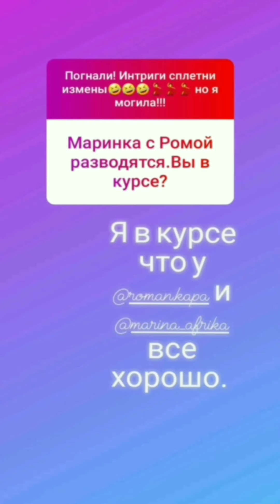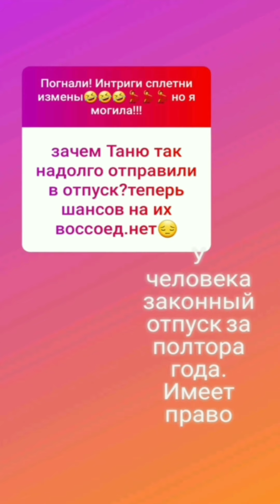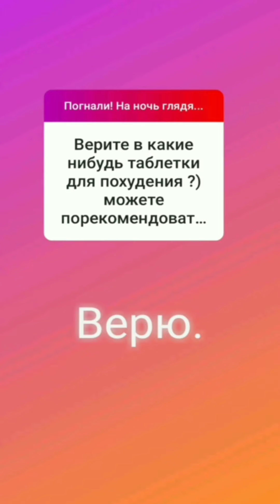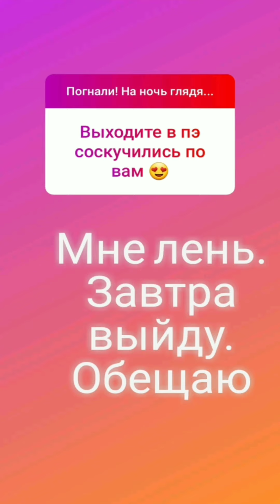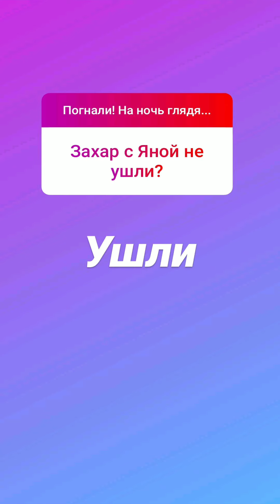Наталья Тиллаева (старший редактор) в сторис 04.03.2020. Вопрос-ответ.